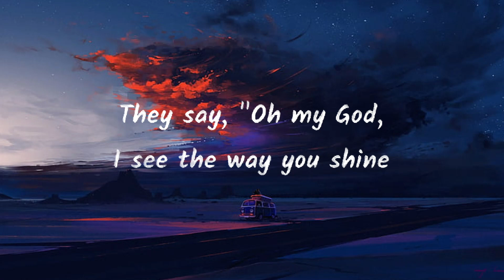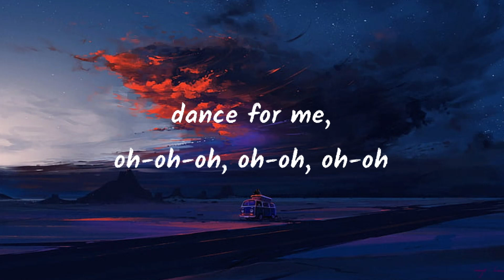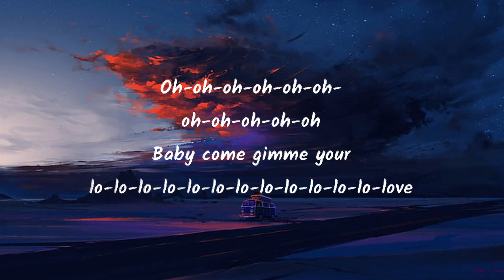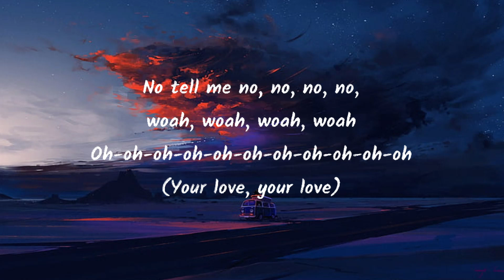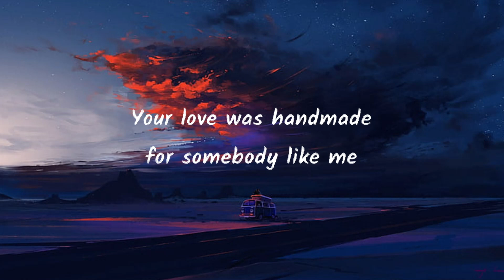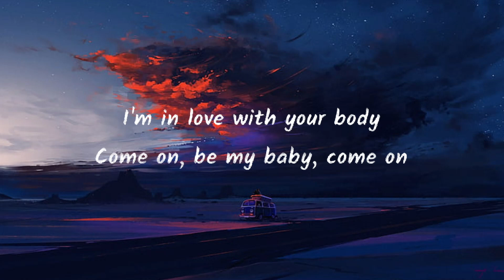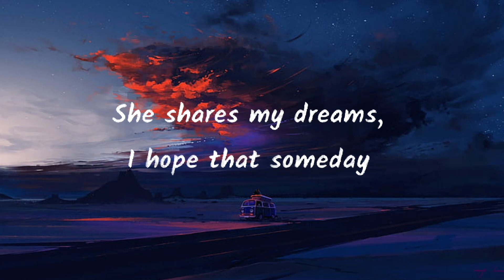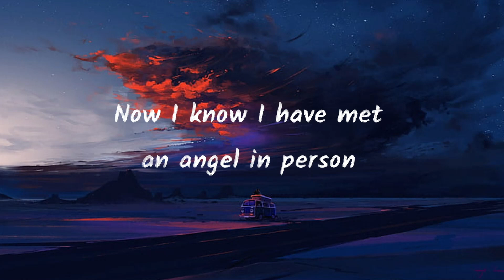Tones And I, Dance Monkey, (Lyrics) Rema Selena Gomez, Calm Down...Mix_1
They say
They say
They say
They say
All again